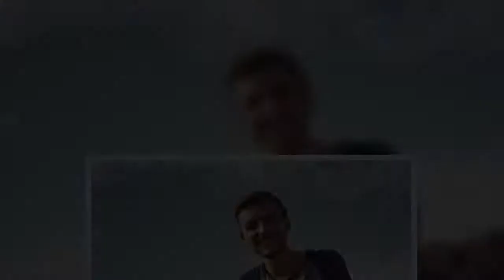Krebskranker Philipp Mickenbecker: Wildfremde geben ihm Kraft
18. Mai 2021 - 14:20  UhrPhilipp Mickenbecker ist todkrankEs sei ein absolutes Wunder, dass er noch lebt – das sagt Philipp Mickenbecker selbst über sich. Der YouTube-Star ist krebskrank, ein Tumor im Endstadium frisst sich derzeit durch seinen Brustkorb. Zwischenzeitlich hatten sogar Maden das Gewebe befallen. Mittlerweile kann man durch die Wunde schon Herzbeutel und Lunge sehen, seine Organe drücken aufeinander, sodass er schlecht Luft bekommt. Obwohl seine Prognose mehr als schlecht steht, g  ...